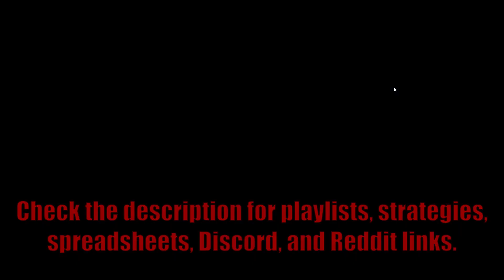Idle Kingdom Defense #182 - Leveling Up B-Team! (Stage 13320)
After bravely marching forward, we've paused on Stage 13320. The heroes are on the war path.